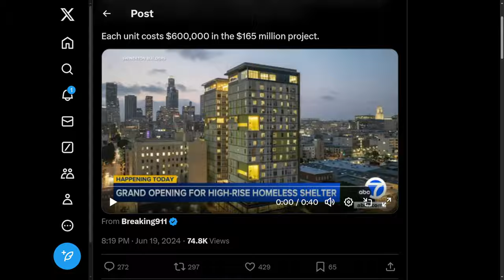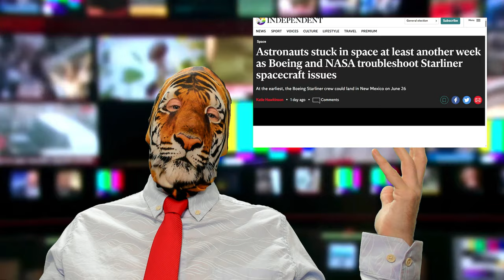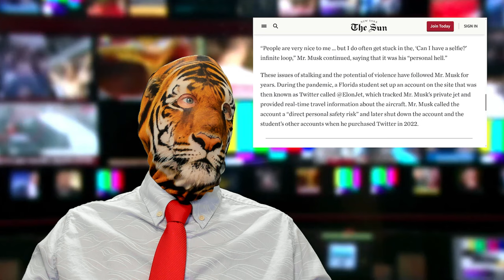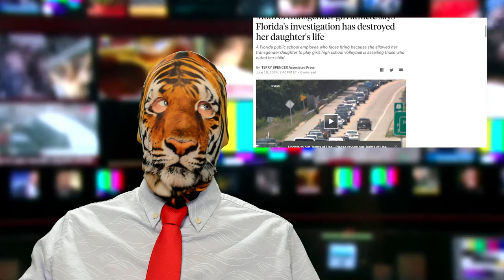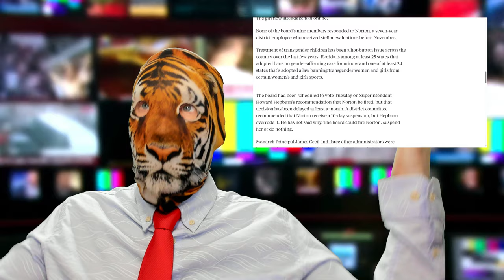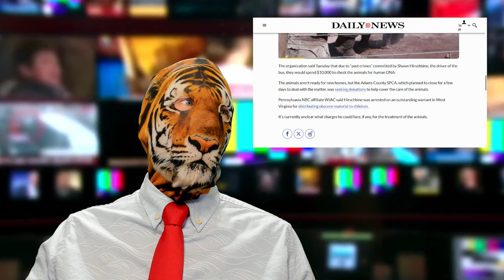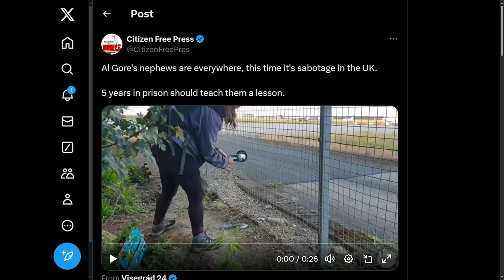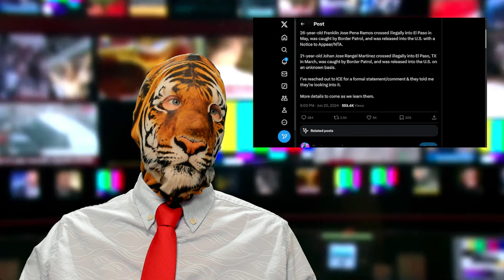Rich Homeless?? Bestiality Bus?! Stop Just Stop Oil!!